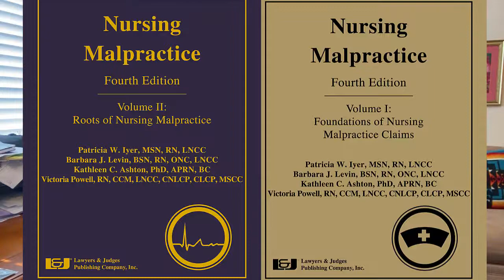Overcoming Writer's Block - Marjorie Saulson and Pat Iyer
Do you worry about writer’s block? Do you get great ideas that you later forget? Do your creative and editorial minds fight each other? If any of these are true for you, you will benefit from this interview with best-selling author, Marjorie Saulson.

She has dealt with all of these issues in her own writing, and she will share the simple solutions she’s discovered and practiced.
Tune into this episode of Writing to Get Business Podcast for these tips.

• Short paragraphs are far more readable than long ones.
• You don’t have to begin writing at the beginning of your book or article.
• Read your work aloud to catch errors.
• When you hire an editor, be coachable by listening to her/his recommendations.
• Learn to listen to your unconscious wisdom and write down its messages.

Get more great writing tips on patiyer.com. Receive our free special reports